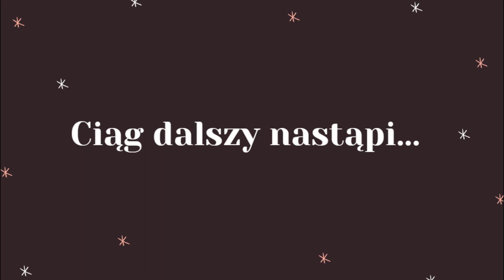Kobieta mnie chciała otruć?! | The Sims 4 cz. 3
takie buty..